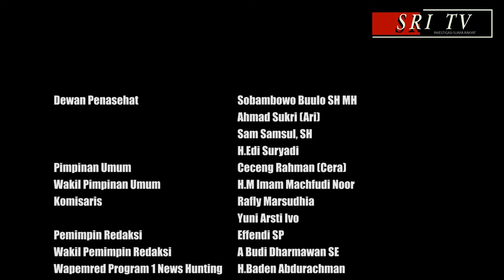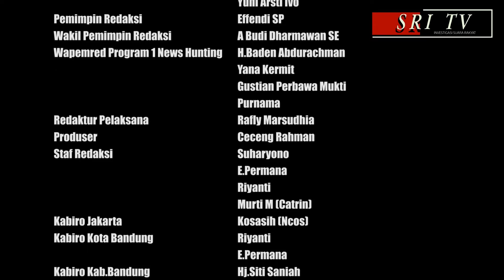Di Hari Jadi PLN Ke 27 Tahun Dan Hari Listrik Ke 77 Tahun, PLN Membagikan Sembako Untuk Masyarakat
Melalui PT PLN (Persero) membuktikan kehadiran  menyentuh masyarakat di wilayahnya  ring 1,di desa Citamiang kecamatan maniis pihak PLN membagikan sembako kepada masyarakat Desa Citamiang, saat di konfirmasi Sri tv humas CSR PJB Zahra Radiana Putri dan Sofyan Hadi mengatakan pembagian sembako ini kecamatan maniis, kecamatan Tegal Waru dan kecamatan Cipendey kabupaten Bandung barat.

 dengan memberikan bantuan paket keluarga kurang mampu sesuai Data Terpadu Kesejahteraan Sosial (DTKS) di Desa Citamiang, tahun 2022, Kecamatan Maniis ,Kabupaten Purwakarta Rabu (26/10/2022).

di hari Listrik  yang ke 77 ulangtahun PLN ke27 memberikan bantuan sebanyak 200 paket sembako untuk kecamatan maniis 100 paket, paket  sembako Penyaluran  tersebut merupakan bagian dari program Tangggung Jawab Sosial & Lingkungan di wilayah PJB.

Ben/ijun